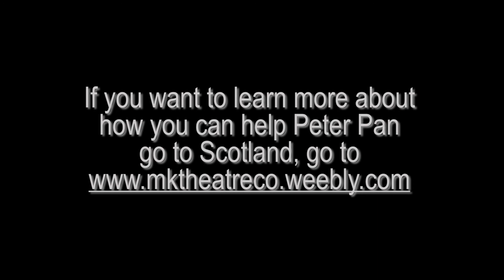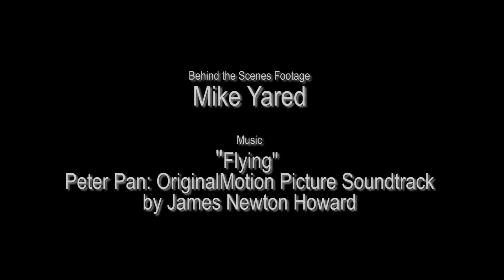MKHS: Our Peter Pan Adventure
If you want to learn more about how you can help Peter Pan go to Scotland, go

Camera Operator by: James Chavez
BTS Footage: Mike Yared